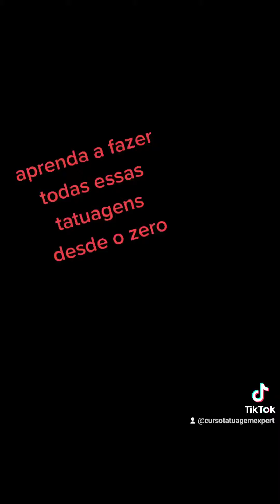👉Curso de Tatuagem EXPERT - desde o Zero até o realismo aprenda 70 modelos de tattoos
*Curso de Tatuagem EXPERT - desde o Zero até o realismo aprenda de 70 modelos de tattoos